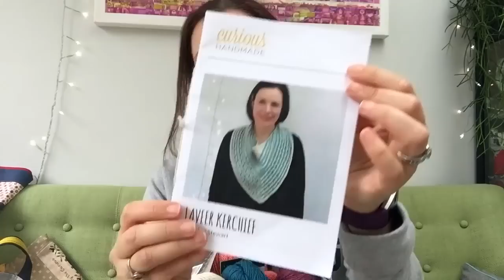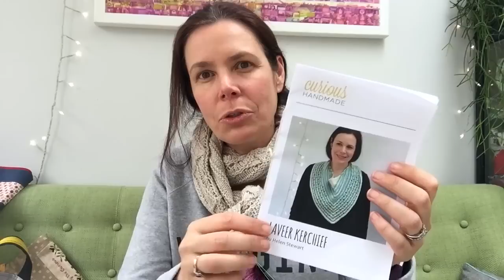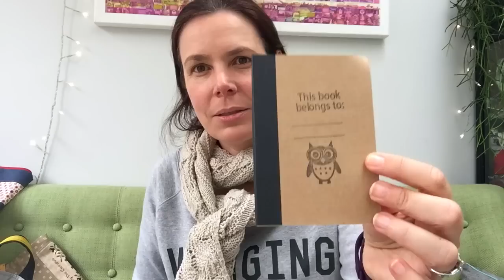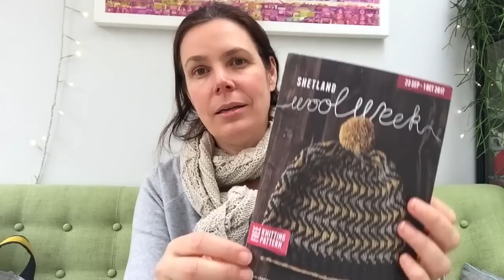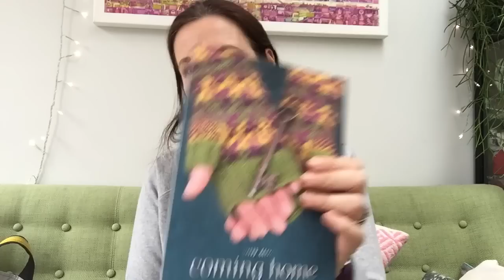Curious Handmade Episode 5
Knitting podcast from Helen Stewart of Curious Handmade.